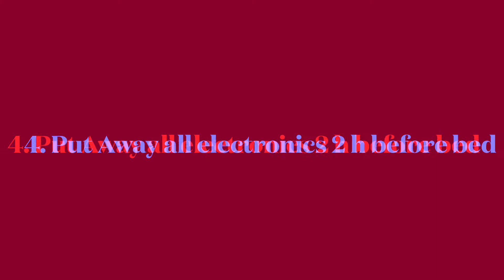Tips for sleeping problems [ Sömnhygien]Mental Health 💤💤💤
I dagens video går jag över det som man brukar kalla för sömnhygien. In todays video I go over tips for sleeping problems.